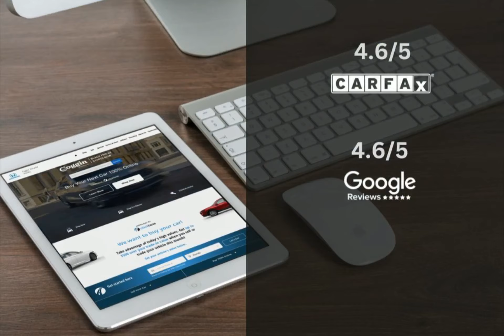2024 Honda Civic CDH240703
2024 Honda Civic CDH240703